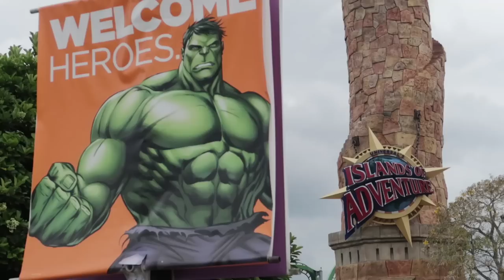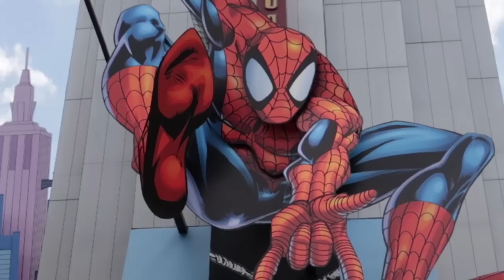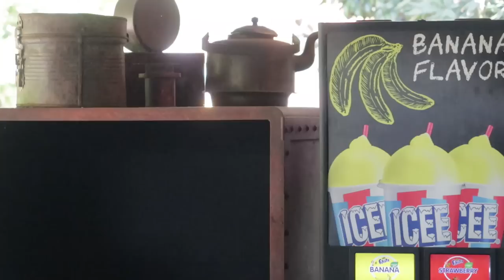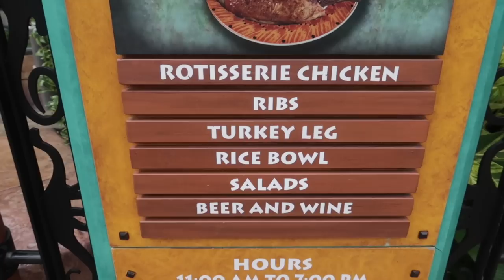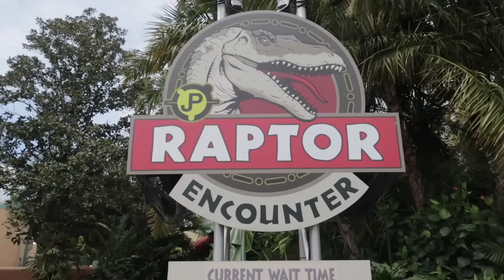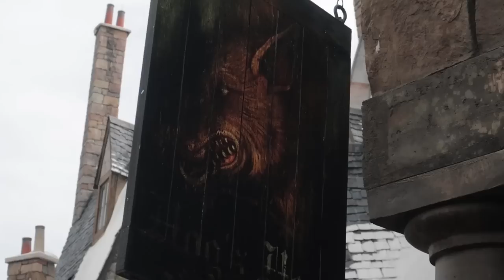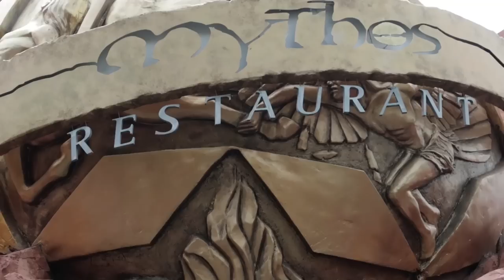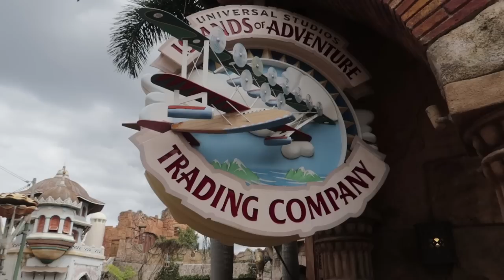The Best of Islands of Adventure | Best Rides, Best Shows, Best Food and More!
*See more info on the camera I use to film

* WANT TO HANGOUT WITH RICK???
   We offer a 2 hour morning hangout session and
   We offer a 2 hour afternoon hangout session

* Our Etsy shop

About Us:
Hello, so happy you found our channel. We publish theme park videos 3 or 4 times a week.  We visit the best theme parks in the world, Walt Disney World Resorts and Universal Studios Resorts.  Our visits to Walt Disney World Resorts include the Magic Kingdom, Animal Kingdom, Disney’s Hollywood Studios and EPCOT. Our visits to Universal Studios Resorts, aka, Universal Orlando includes their Universal Studios park, their Islands of Adventure park and the Volcano Bay water park. While at Universal Studios Florida we explore the Wizarding World of Harry Potter, both the Hogsmeade area and the Diagon Alley area. We are kid friendly Orlando theme park vloggers creating content regarding Disney World, Universal Studios Florida, Universal Orlando, Universal’s Islands of Adventure, Epcot, Disneys Animal Kingdom, and Disneys Hollywood Studios.  We are the channel if you what to find out what’s new at Universal Studios or Walt Disney World.